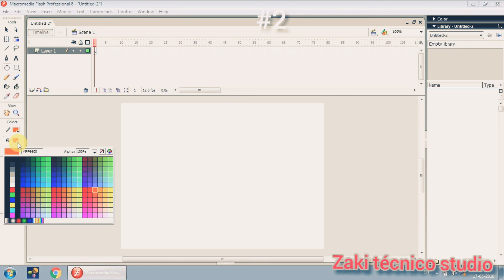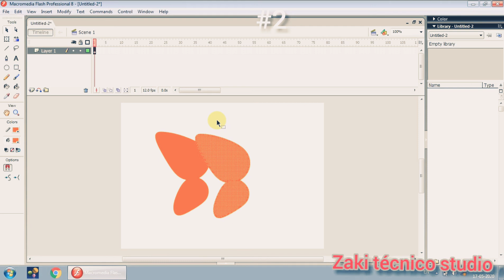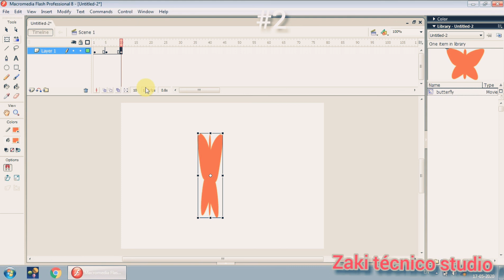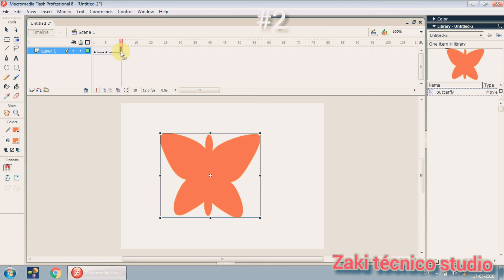Simple butterfly animation on Flash 8